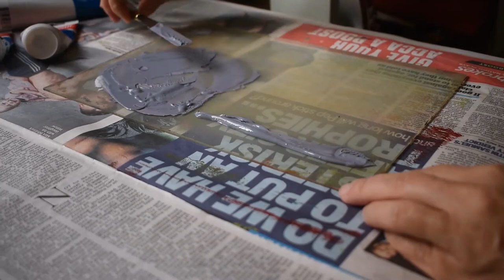MAKER SHORT 6 Louise Nichols Textile Artist 'Inspired by Nature'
Louise Nichols creates lino prints of her own designs onto fabric and hand embellishes with felt and stitching to create texture.

To view Louise's work for sale, visit Present Makers 2020 exhibition: Wednesday to Saturday, 10am - 5pm until 24 Dec.